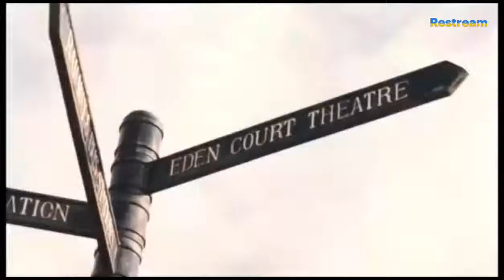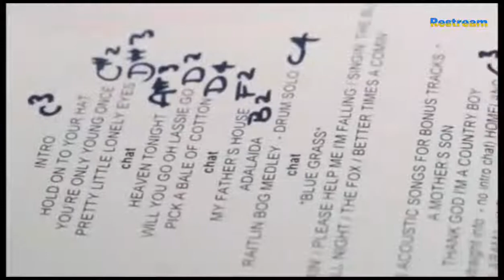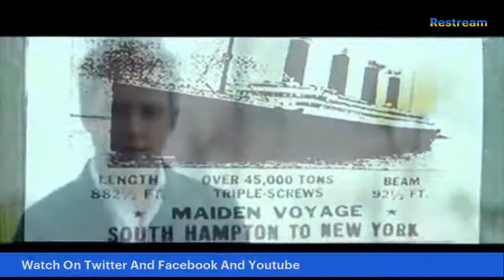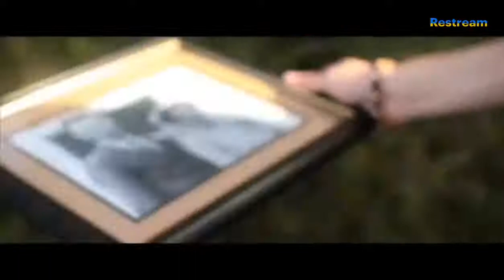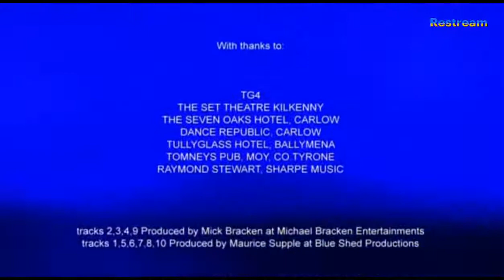Derek Ryan Tv Channel